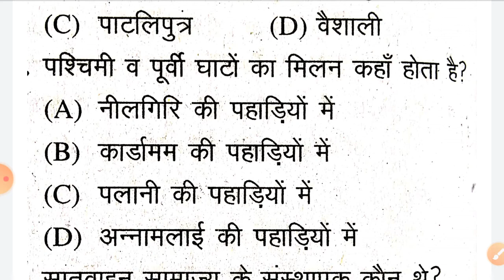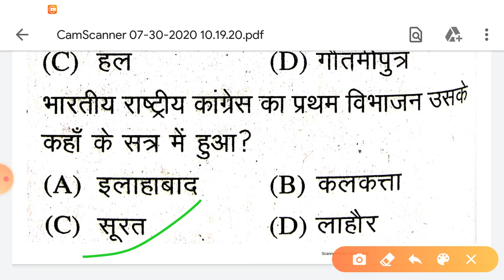Up bed entrance exam gs/gk || 10 gs के महत्वपूर्ण प्रश्न जो बीएड परीक्षा में पूछे जाएंगे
Bed exam 2020 gs के प्रश्न कर हर मैदान फतेह GK special //UPSSSC, junior assistant, UPPCS,जेल वार्डर, पुलिस भर्ती,S.I दरोगा,/ARO,हाई कोर्ट,MP SI,UPTET,CTET, uppsc Ro ARO, लेखपाल,बीएड,ALL UPSSSC EXAME 👍